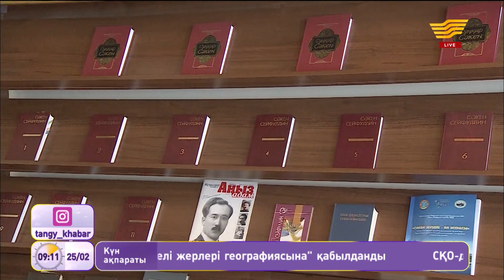Сәкен Сейфуллин атындағы мұражайда ақынның құнды жәдігерлері сақталған